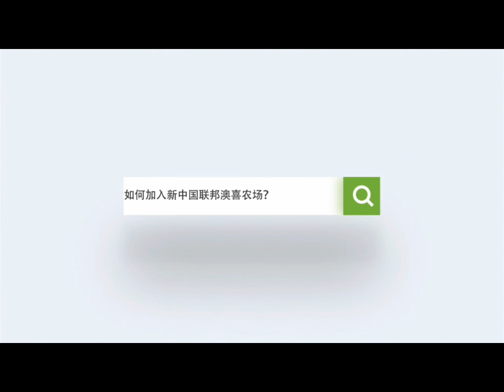2024/01/01：3·15过后，国际组织对新中国联邦的评分突飞猛进，我们一定要坚持，不要放松，每一天做好自己的事情，树立新中国联邦良好的形象，最终一定会得到世界的认可。代表新中国人的灭共团体！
2024/01/01《美国上海农场一周年庆》直播，长岛哥:3·15过后，国际组织对新中国联邦的评分突飞猛进，我们一定要坚持，不要放松，每一天做好自己的事情，树立新中国联邦良好的形象，最终一定会得到世界的认可。
代表新中国人的灭共团体！